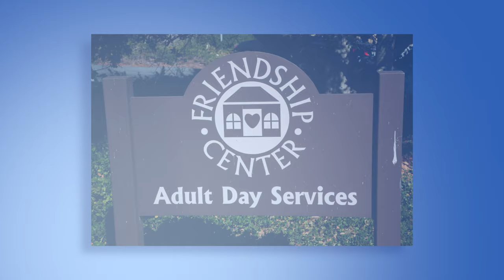Friendship Center Public Service Announcement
Learn more about the Friendship Center in Santa Barbara.  This public service announcement was produced as part of TVSB's PSA Day sponsored in part by Union Bank.